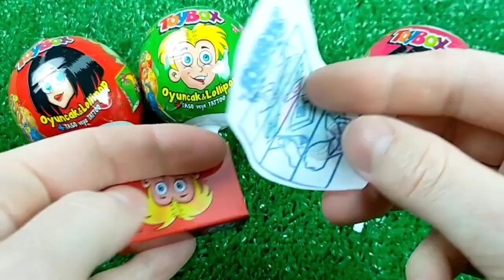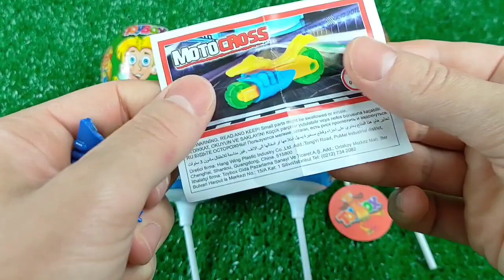ASMR Mochi Ice Cream Zenzai【Mukbang/ Eating Sounds】 dubybuba #777 candy Asmr Lollipop